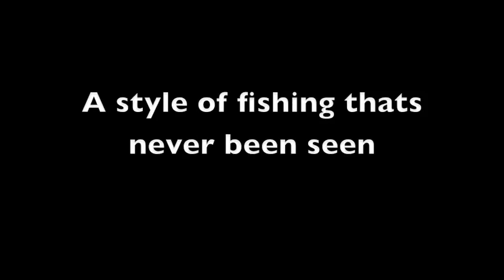A bunch of Huddleston bass in an old school trailer! Including snapped rod clip at the end! *Vault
Old school fun! A mock trailer made 11 years ago!  Just made public March 29th, 2019!